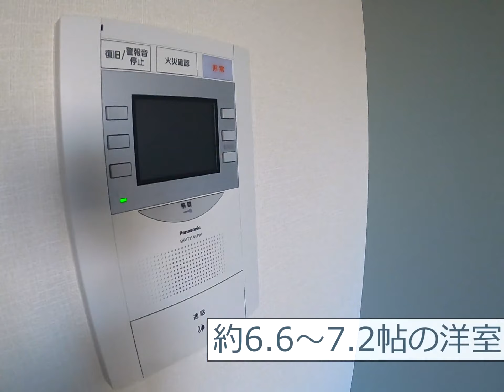【レシオス大阪城北詰】JR東西線 大阪城北詰駅徒歩1分 駅前ペット飼育可新築1Kマンション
物件名：レシオス大阪城北詰

所在地：大阪府大阪市都島区片町1丁目

交通：

JR東西線「大阪城北詰」駅 徒歩1分
京阪本線「京橋」駅 徒歩5分
大阪メトロ長堀鶴見緑地線「大阪ビジネスパーク」駅 徒歩5分

仲介手数料無料のアンティホーム　江坂店 ←New!!
★吹田市江坂町1-23-32 リバーボール江坂6階

この部屋が動画で見たい！などお気軽にお問合せ下さいませ♪